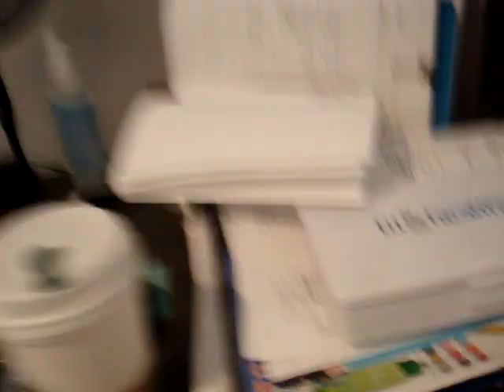RESPONSE TO OLIVE4BEAUTY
she asked, i answered.

PMA!
Wendy